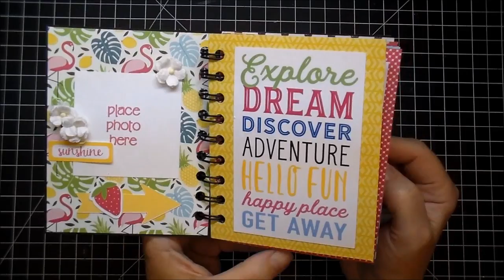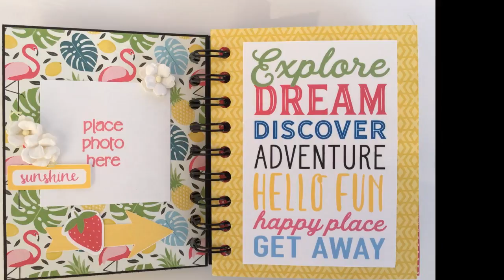Summer Mini Album (start to finish) using Wild Orchid Crafts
Wild Orchid Crafts Products Used:
White Sweetheart Blossoms: MKX-336
Pale Pink With Pink Centre Sweetheart Blossoms: MKX-297
Foundation White Blooms: MKX-173
Mixed Colour Flat Back Pearls In A Diamond Circle: MKX-657
Mixed Color Rhinestone Embellishments: GST-094
2-Tone Rose Leaves: MKX-447
Flat Back Flowers: MKX-282
White Flat Back Pearls 10mm: GST-258